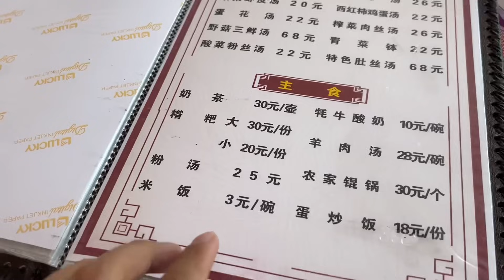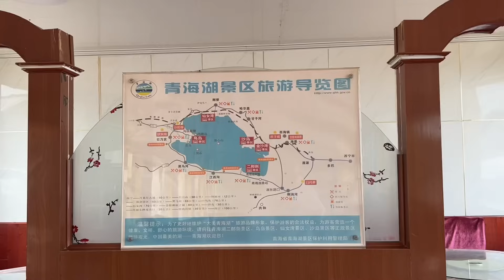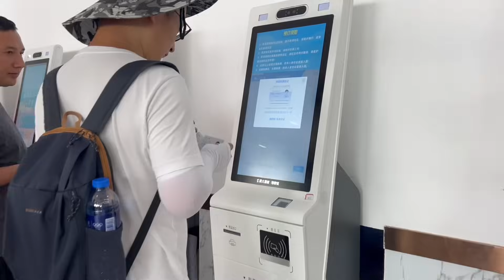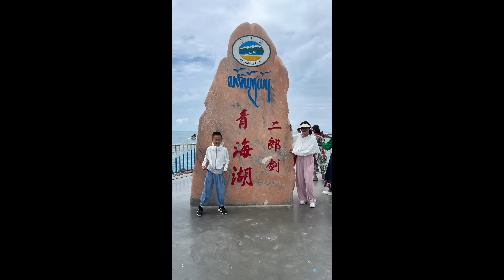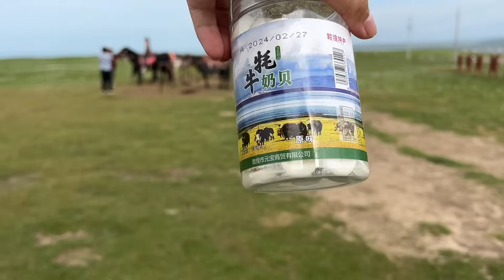自驾第三天，青海湖果然围起来了，真扫兴。遇到老乡很开心，玩到最后高反了，今天行程早早结束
源头代购翡翠
联系小佳（NGTC国检翡翠鉴定师）
微信WeChat：xalxm666
Line:xalxm666a